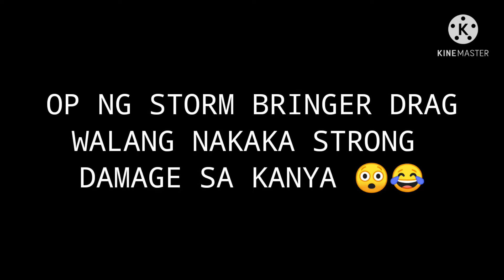3 WINSTREAK BINUHAT NG LEGENDARY DRAG | DRAGON CITY